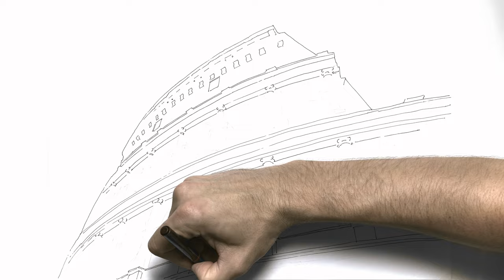COLOSSEUM in Rome Freehand Architecture Drawing Speedpainting Timelapse Video UHD 4K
👋 Would you like to see me sketch a specific building, or make a specific tutorial you need? 💬 Post a request down in the comments! I will read them all!

In this episode I'm sketching one of the biggest architectural masterpieces of all time. The Colosseum as a construction is particularry important to the whole spectrum and heritage of worldwide architecture. The Romans, who mastered and implemented arches, had the greatest impact on the future architecture. The architect of Colosseum remains unknown, and the finish date is estimated to be in 80AD.

So take a seat, relax and enjoy watching the freehand sketching timelapse of this great building!

✏️ My Drawing Equipment:

- Paper: Canson 190g for sketching and drawing

- Fineliners & Pens:
- Sakura Pigma Micron: 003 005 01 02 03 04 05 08 Brush
- Rotring Tikky Graphic: 0,2 0,3 0,4 0,5 0,7 0,8
- Faber Castell: 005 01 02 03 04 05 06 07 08

- Promarkers: Winsor & Newton Ice Grey 1, 2, 3, 4, 5
- Faber Castell Grip Matic 0.5 Mechanical Pencil for presketch purposes
- Pencil sharpener: The Utility Knife 🔪
- Ruler: What is it? 🖤